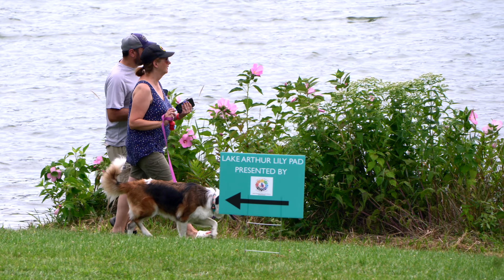Butler County Tourism | Moraine State Park Regatta 2023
The Moraine State Park Regatta showcases eco-recreational activities for all ages along the south shore of Lake Arthur. Featuring water and land recreational fun for all ages, nature-themed experiences, and vendors from the local community, the regatta has something for everyone!

Located in Western Pennsylvania, Butler County offers a glimpse of small-town life, yet is close to major cities.  We are only 25 miles from Pittsburgh, 325 miles from Philadelphia, and 380 miles from New York City.

Some of the earliest known history begins with first U.S. President George Washington, who passed through the area around the same time the French & Indian War began.  Butler County has plenty of other interesting history, as well.  It was founded in 1800 and named for Gen. Richard Butler, a colonial officer in the American Revolution.

Many of the towns hold rich German history; including Harmony, founded in 1804 by the Harmony Society of German Lutheran Separatists who were seeking religious freedom, and Saxonburg, which still maintains the architectural charm of a quaint German hamlet. Saxonburg was co-founded by John Roebling who also invented wire rope and designed the Brooklyn Bridge.

Present-day, the county has museums and many historic locations which interpret the area’s past. Special events and reenactments offer living history as well.